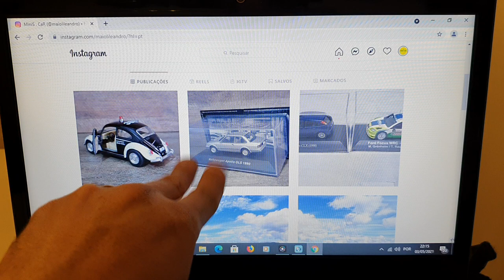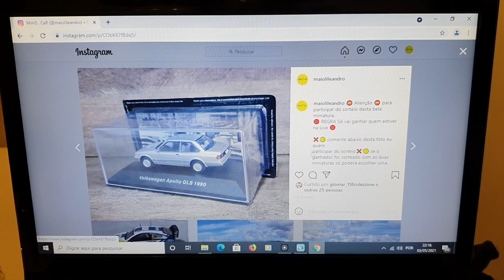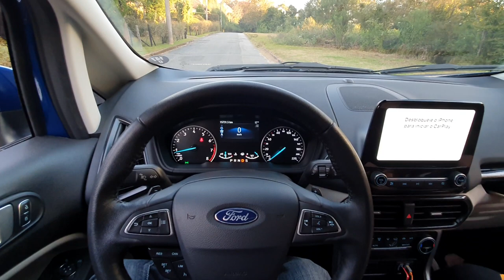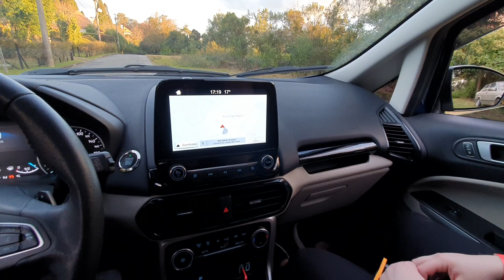Videoclipe do meu carro. Terá sorteio de duas miniaturas.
Instagram do nosso canal.